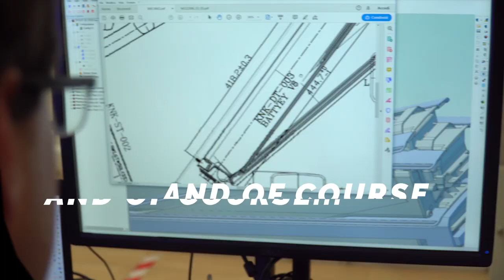MATHITECH we make electric bikes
Mathitech makes e-bikes from start to finish.
We carve each component,
We engineer each electric motor
We assemble them.
We take pride in each step of the process, as if they were ours...
But they're yours ;)